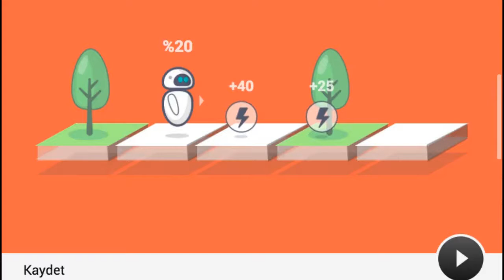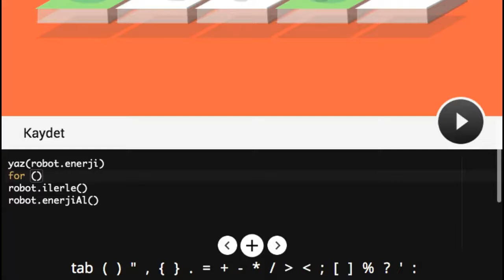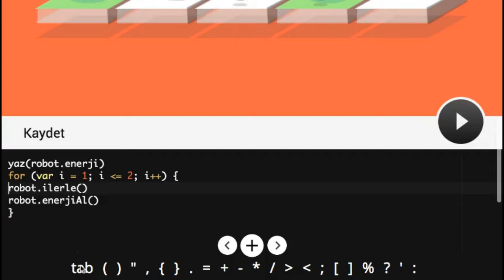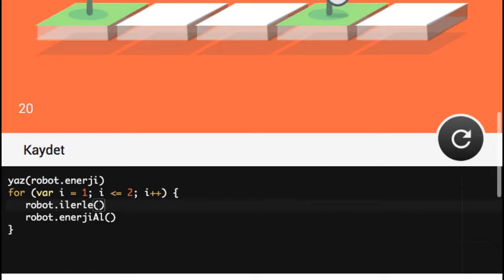Çözüm #36 - Robot Zekası Geliştirme Alıştırması - Kodlama nasıl öğrenilir?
Kodlama Eğitim Uygulaması, Robot Zekası Geliştirme Alıştırması, Görev #36 nın Çözümü. Kodlama nasıl öğrenilir?